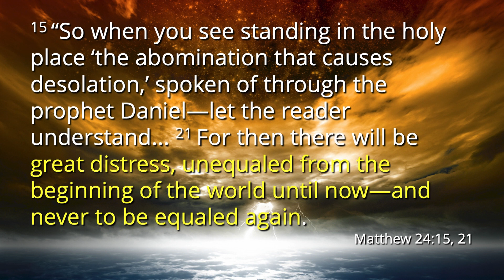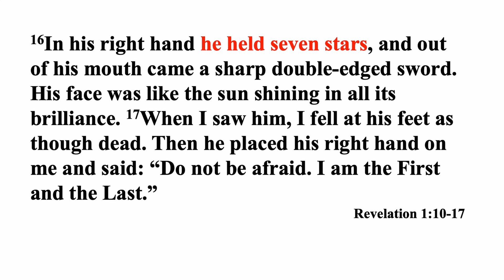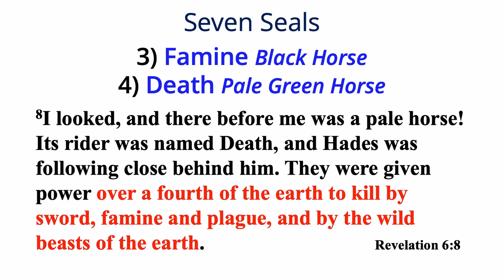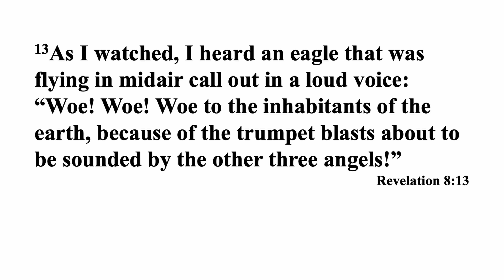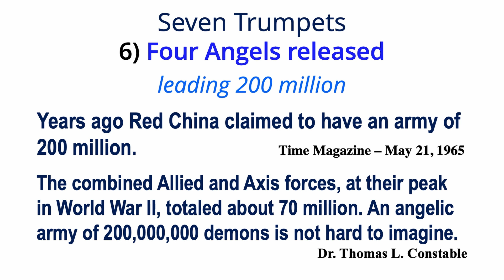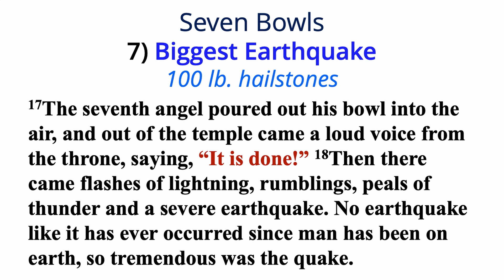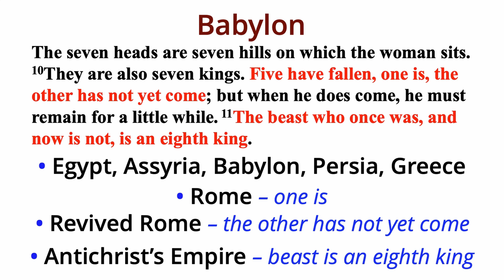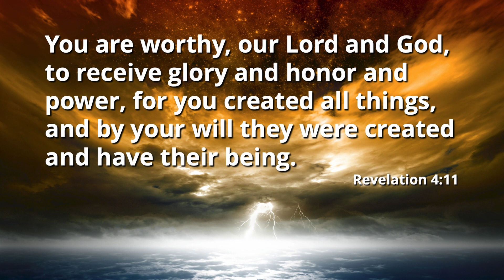Jacob’s Trouble | pt 8 | Kingdom Come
by Pastor Barry R. Mulligan
"Kingdom Come" – eschatology study pt. 8
Matthew 24:1-35; Revelation 1-19 – recorded: 11-8-15
Individuals will gain an overview of this study of eschatology – the study of end times.